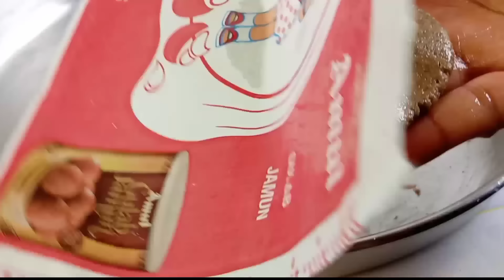రక్తహీనత పోగొట్టి ఎముకల బలం కోసం ఆడవాళ్ళతో పాటు అన్ని వయసుల వాళ్ళు తినాల్సిన సజ్జప్పాలు/sajjappalu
రక్తహీనత పోగొట్టి ఎముకల బలం కోసం ఆడవాళ్ళతో పాటు అన్ని వయసుల వాళ్ళు తినాల్సిన సజ్జప్పాలు/sajjappalu/sajja burelu/@SpiceFoodKitchen

Panasonic Mixer Grinder 3Jar (550W):

2.5 Litre Deep Non Stick Kadai with Stainless Steel Lid